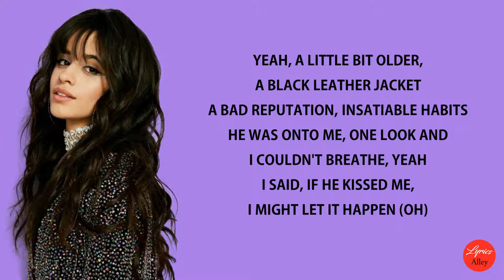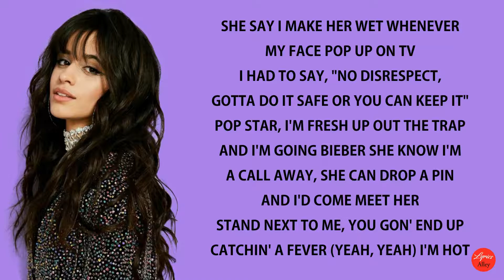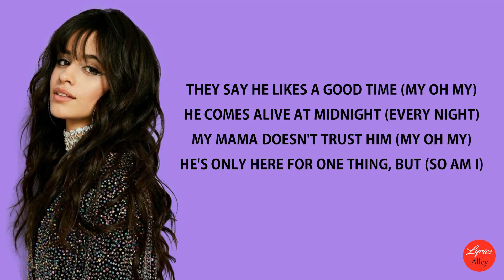Camila Cabello - My Oh My (Lyrics)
(C) 2019 Simco Ltd. under exclusive license to Epic Records, a division of Sony Music Entertainment

LYRICS:
They say he likes a good time
(My, oh my)
He comes alive at midnight
(Every night)
He's only here for one thing
But (so am I)
Yeah
A little bit older
A black leather jacket
A bad reputation
Insatiable habits
He was onto me, one look and I couldn't breathe
Yeah, I said, "If you kiss me
I might let it happen"
I swear on my life that I've been a good girl
(My, oh my)
(Every night)
He's only here for one thing (let's go)
Look, I'm the type to make her turn on her daddy
I don't be trippin on lil' shawty, I let her do whatever she please
I don't be kissin' on lil' shawty, she don't be kissin' on me either
She came with you and then left with me, I went up a point, let's call it even (yeah)
Don't like the car she in, gonna end up buying her a new Beamer (let's go)
Pop star, I'm fresh up out the trap and I'm goin' Bieber
She know I'm a call away, she can drop a pin and I come meet her
Stand next to me, you gon' end up catchin' a fever (yeah, yeah, yeah)
I'm hot (yeah)
Tonight, I don't want to be her
He comes alive at midnight (he comes alive, oh every night)
(Every night)
Oh, my, my, my, my, my, oh my
My, my, my, my, my, oh my
(My, oh my)
(Every night)
My mam doesn't trust him
(My, oh my)